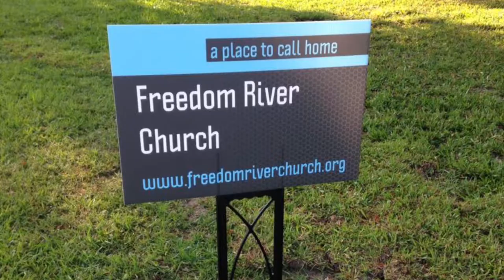Freedom River Church Sunday Message 1/27/19